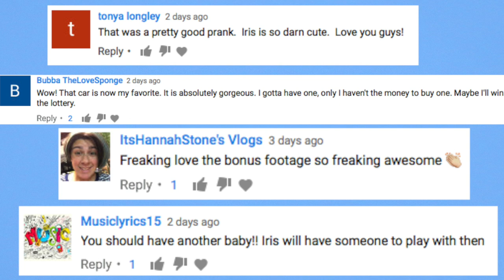Trapped in an Elevator! (Not Clickbait)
We went to Playlist Live in Orlando. We had a lot of fun as a family, but also a scary moment when Nikki got stuck in an elevator.

Johns SnapChat:
NikkiandJohn